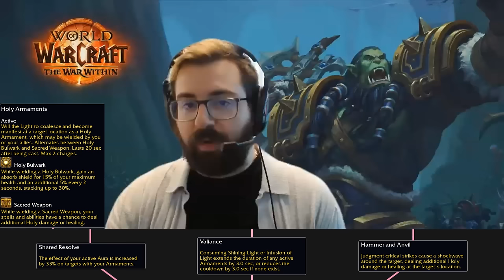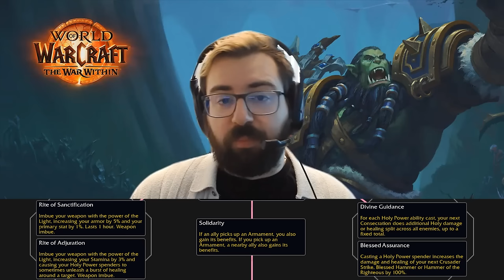Lightsmith Hero Talents - Everything You Need To Know - War Within Interview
Blizzard is adding hero talents with their new expansion: War Within and is looking for your feedback. That's why they sat down to do a couple of interviews. For this one we got to chat with
Game Producer: George Velev & Lead Combat Designer: Jade Martin,
to dive into the hero talents for the Paladins, the Lightsmith but again, everything is subject to change and they're looking for your input.

Timestamps:
What are hero talents? 0:00 - 7:18
Interview intro 7:19 - 8:05
How do we unlock hero talents? 8:06 - 8:36
Will we get more hero talents? 8:37 - 9:05
Will we unlock visual customizations? 9:06 - 9:32
Will the world know us as Lightsmith? 9:33 - 10:08
Will this be used to learn more about the Light? 10:09 - 11:00
How did this system come to be? 11:01 - 12:10
Holy Armaments 12:11 - 16:13
Divine Inspiration 16:14 - 18:00
How impactful do you want armaments/this system to be? 18:01 - 19:02
Valiance 19:03 - 20:18
Max number of Armaments on the field? 20:19 - 21:50
Hammer and Anvil 21:51 - 23:18
What if hero talents start influencing gearing? 23:19 - 24:20
Blessing of the Forge 24:21 - 26:24
What kind of feedback are you looking for? 26:25 - 27:54
Rite of Sanctification 27:55 - 29:27
Divine Guidance 29:28 - 33:38
What would you want to say to those watching right now? 33:39 - 35:26
How will testing happen? Plans for invite/ptr? 35:27 - 37:17
Will hero talents be available with pre-patch? 37:18 - 38:45